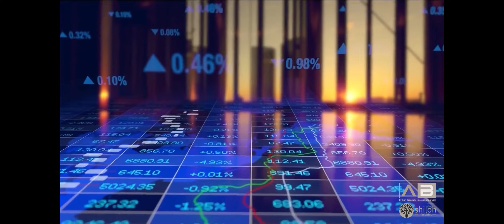Bible END TIMES SERIES at Shiloh Fellowship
Join us for our Bible End Time Series starting on 4 June 2023!